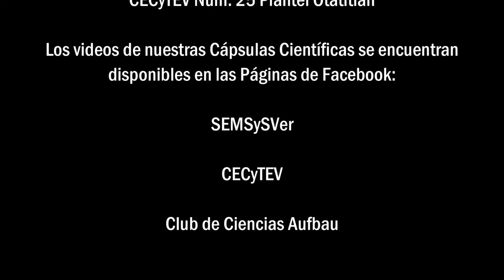Cápsula Científica- club de ciencias “AufBau” CECyTEV 25 Otatlitlán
El Colegio de Estudios Científicos y Tecnológicos (CECyTE) No.25 ubicado en Otatitlán, Ver, cuenta con un club de ciencias denominado “AufBau”, el cual es un espacio en el que los alumnos potencian sus ideas creativas, desarrollando actividades que favorezcan la educación científica y tecnológica del plantel y de la comunidad. 🔬💻